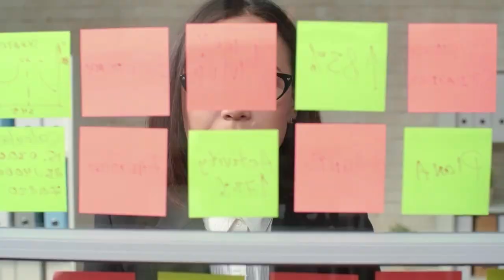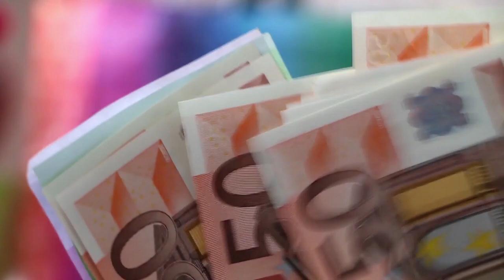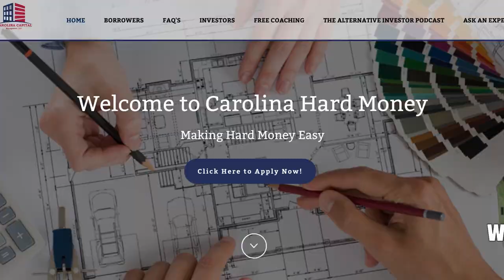Frequently Asked Questions with Bill Fairman #15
What are Hard Money loans?

Non-Bank or non-conventional loans. Usually, there is a need for speed to close the deal and the homes are not usually in good shape.

They come with higher interest rates. The loans are interest-only so payments are lower. They are a higher risk loan.

Why should you use Hard money?

Speed has a lot to do with it. You can lose a deal if you are waiting for a bank approval.

What are the No-No's of real estate deals?

1) Never force a deal

2) This is a business decision, not an emotional decision

3) The deal must be a Win-Win for everyone

Owning a rental property worth the headache?

There is no guarantee the house will go up in value short term. Rentals are for cashflow.

What are rookie mistakes people often make?

1) Pay too much for the house.

2) What it will rent for

3) Understanding rehab costs

What is the saddest thing you've seen in a vacant home?

Family photos, awards left behind.

What would make you walk away?

If it is not a good deal/ If there looks like fraud or dishonesty.

Are Zillow estimates accurate?

Not as accurate as a regular appraisal but it gives a good ballpark estimate.